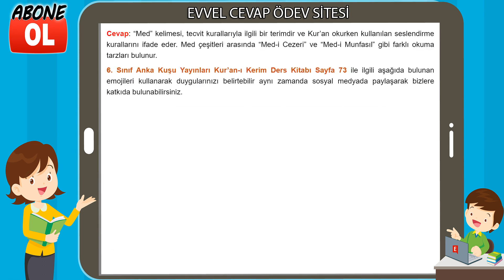6. Sınıf Kur’an-ı Kerim Ders Kitabı Cevapları Anka Yayınları Sayfa 73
6. Sınıf Kur'an-ı Kerim Ders Kitabı Cevapları Anka Yayınları
6. Sınıf Ders ve Çalışma Kitabı Cevapları